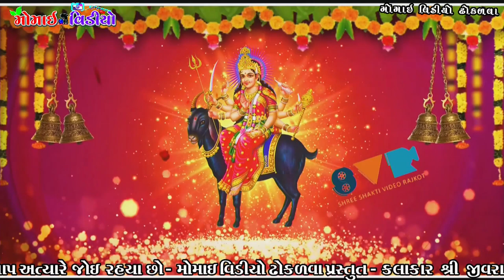Dhokalva Game || Sovashiy Parivar No Mataji No Mandavo || Swar JivrajBhai Kunthiya || DJ_Dakla P_2